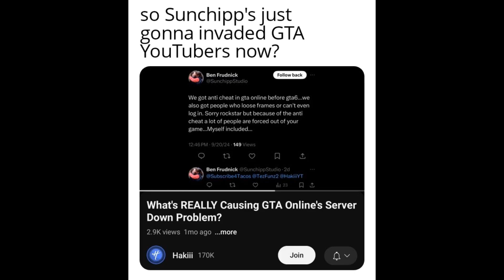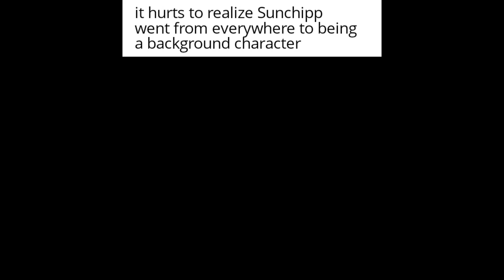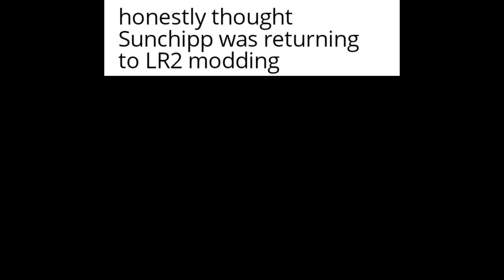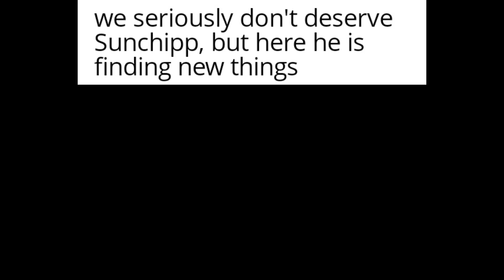Community Made Sunchipp Related Memes Part 6 [3000 Subscriber Special]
I don't really have anything special planned unfortunately so this is the best for now.

Use my voice here! Remember! Only use this for good!